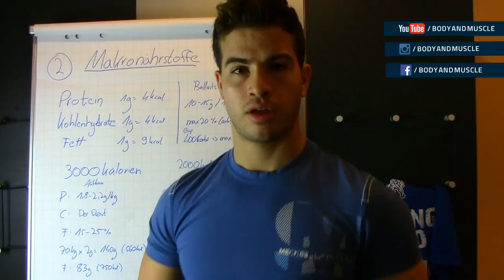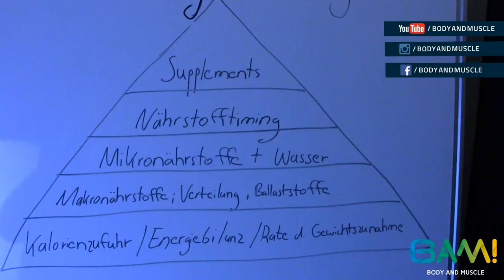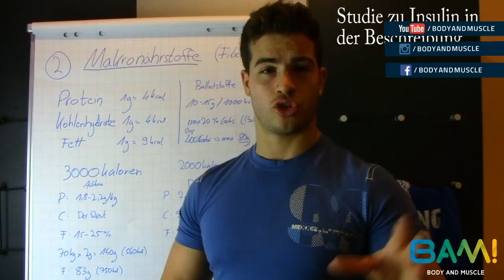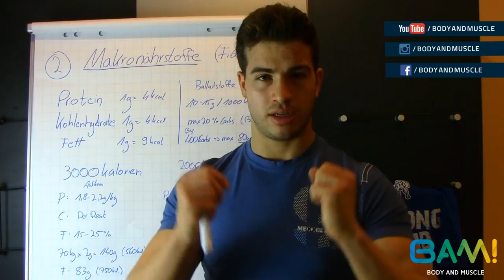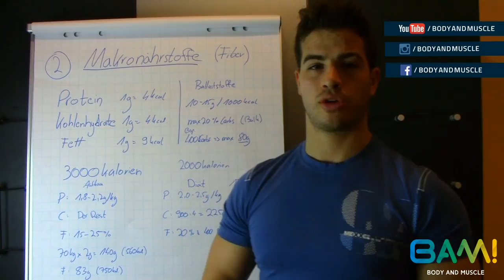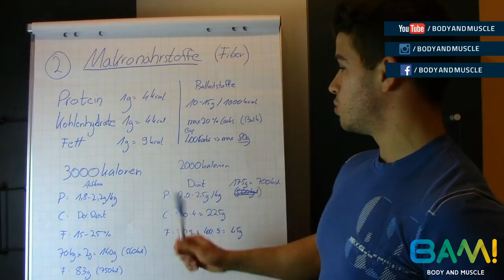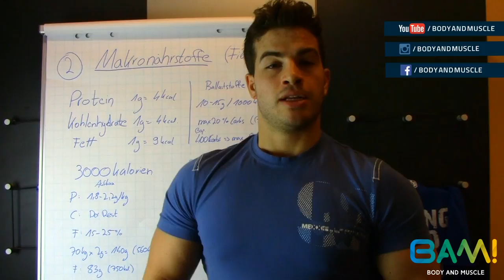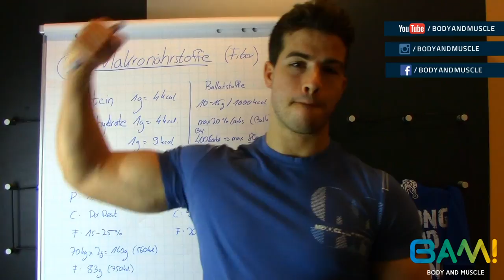Ask the Coach ► Ernährung Grundlagen ►Folge #11 Makronährstoffe (Part2)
Hallo Leute,

im zweiten Teil der Ernährungspyramide geht es um die Makronährstoffe und Ballaststoffe. Was sind Macros?
Wie berechnet Ihr euren Bedarf in der Diät und im Aufbau?
Dieses Video soll einen Einblick geben auf die Funktion und Wirkung von den unterschiedlichen Macros sowie eine Hilfe bieten um die eigenen Macros zu berechnen.

Viel Spaß damit und danke für eure Unterstützung!
Team Bodyandmuscle checkin out. BAAAAAAMMMM!